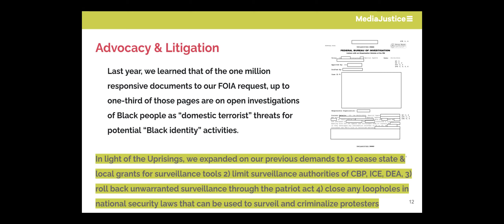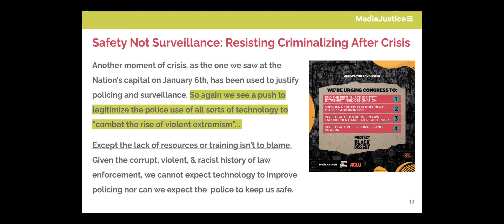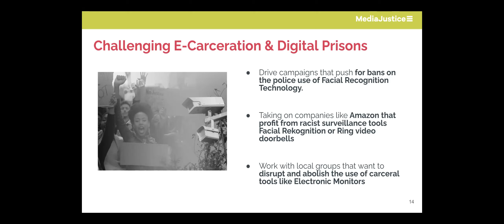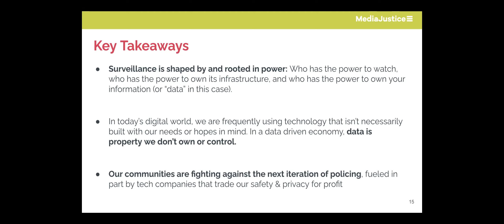ProtectBlackDissent 101, Facilitated by Myaisha Hayes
ProtectBlackDissent 101, facilitated by Myaisha Hayes, Campaign Strategies Director at MediaJustice. Participants learned about the history of criminalizing Black and brown dissent, the work MediaJustice has done to ProtectBlackDissent, and how we are strategizing to Defend our Movements